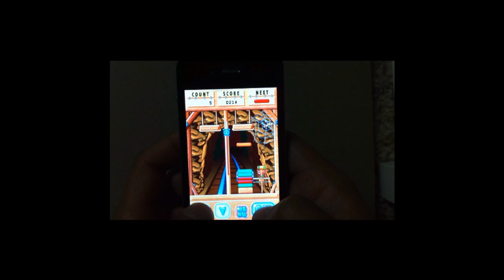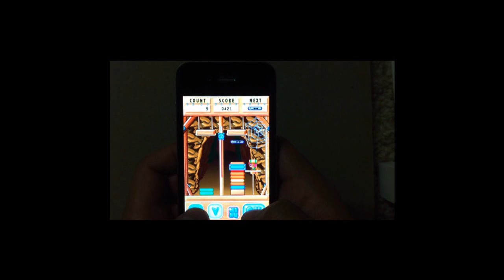stack n smash promo vid